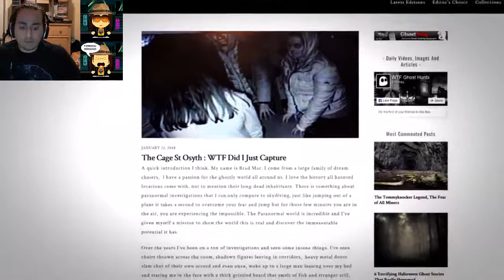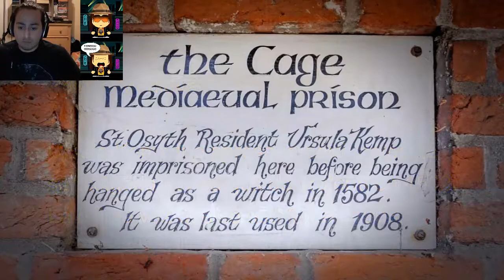🧙‍♀️ REACCION A DROSS TOP LOS 7 VIDEOS MAS ATERRADORAS DE BRUJAS QUE EXISTEN 🧙‍♀️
Mi reacción de brujas reales (El #2 evidencia que brujas invaden en una base militar)